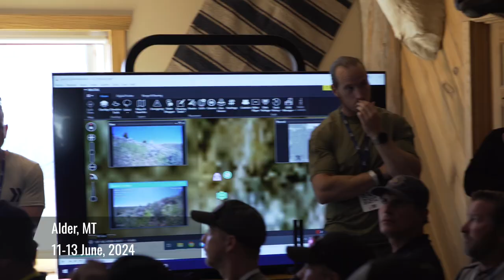Tough Stump Rodeo 2024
Tough Stump Rodeo 2024 was a challenging technology demonstration aimed at showcasing the advanced capabilities of various vendor technologies across a series of demanding scenarios centered around the Android Team Awareness Kit. The event was designed to simulate real-world conditions, allowing vendors to exhibit their cutting-edge solutions and effectiveness in operational settings. Samsung provided the smartphones, tablets and displays utilized for the field exercises, command and control and remote viewing as well as the media footage.